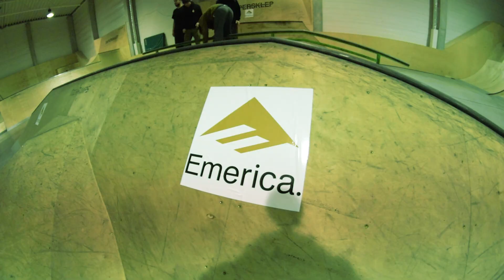Emerica Gold Rookie Revival 2022 | Finals | Official Video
Łapcie oficjalny materiał video z finału Emerica Gold Rookie Revival🔥🔥!!!

Finały zapamiętamy jako bardzo udany event, a nasi wybrani i zaproszeni Rookies pokazali kawał dobrej deskorolki!!👏

ROOKIES 2022:

1. Kacper Pyrzanowski
2. Krzysiek Saganowski
3. Szymon Malesa
4. Michał Pławszeski
5. Konrad Jankowski
6. Michał Jankowski
7. Robert Rutkowski
8. Filip Krzyżanowski
9. Rafał Kościółek
10. Ernest Mosur
11. Daniel Filipowski
12. Bartosz Rybiński

Dziękujemy także teamowi Emerica Poland:  Michał „Wons” Abramczuk, Dziki Andrzej, Maciek Olszewski oraz Mateusz Rybak za obecność i wsparcie swoją jazdą chłopaków na parku.

Jeszcze raz wielkie gratulacje dla Bartka Rybińskiego @bartekkoo666, naszego jednogłośnie wybranego zwycięzcy, który podczas zawodów pokazał naprawdę wysoki poziom jazdy.

Do zobaczenia w przyszłym roku na kolejnej edycji Emerica Gold Rookie Revival 2023!!

Kamerameni: Mateusz Papee - @mmpee232  & Jędrek Maczugowski - @isee_tower 👏

Big thanks dla Tomka Jaźwieckiego i Maćka Heczko za poprowadzenie zawodów jak i całego contestu, który w końcu co, jak co, trwał cały rok! 🍻